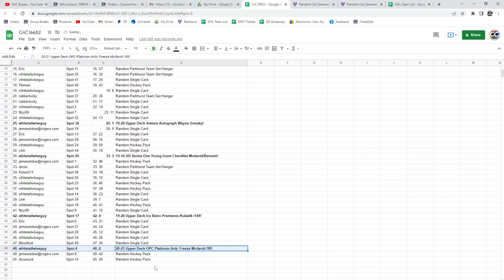Gretzky Stature Autograph Hockey Chancer Break - C&C GB #16,652